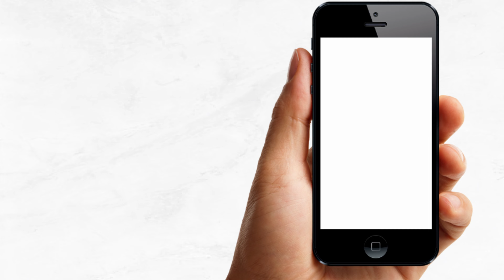Video Invitación de Cumpleaños De Zootopia Disney | Corriente Studio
Zootopia Disney Video Invitación Animada Digital Cumpleaños